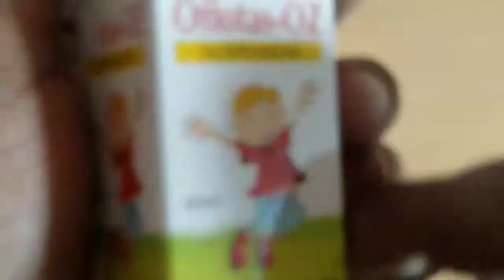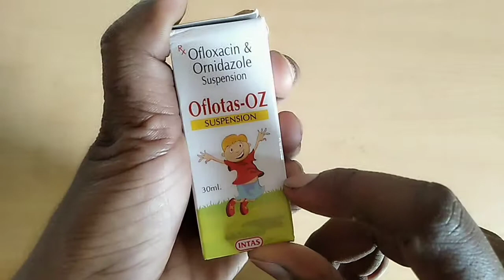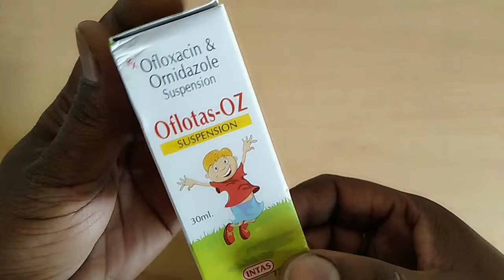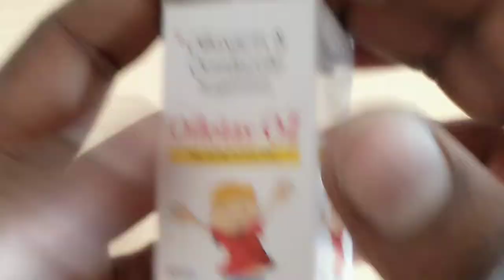oflotas oz syrup uses in hindi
Hello dosto, aaj hum bath karein oflotas oz, syrup ke bare main, dosto agr ye syrup apko markit mian nhi milta to ap iski jagahh oflox oz syrup ke sakte ho, dosto is syrup ko use krne se पेट में दर्द, पेट में इन्फेक्शन, loos motion, दस्त, teeth infection or pain, आदि uses main use kiya jata,.. Dosto please video or अंत तक देंखे like करे subscribers kare or share bhi. 🙏